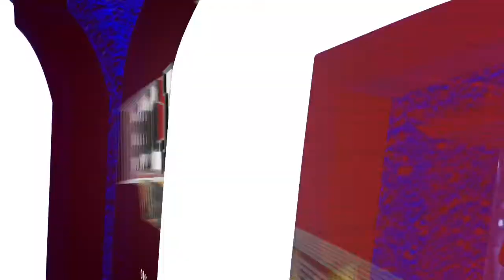2017-18 UMD Men's Hockey Press Conference (September 27, 2017)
UMD men's hockey senior captain Karson Kuhlman and head coach Scott Sandelin address the media at the weekly press conference on September 27, 2017.